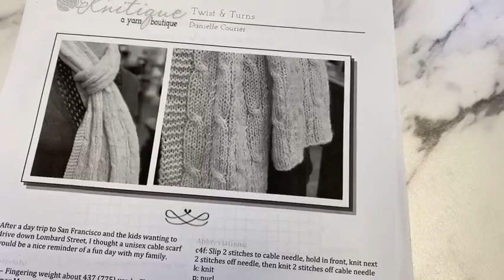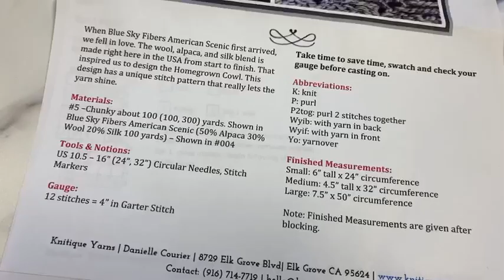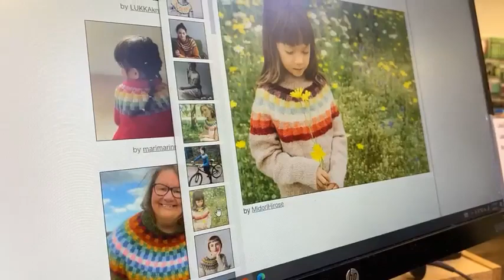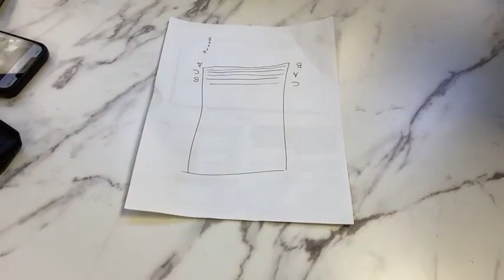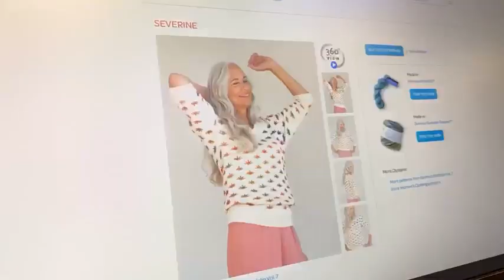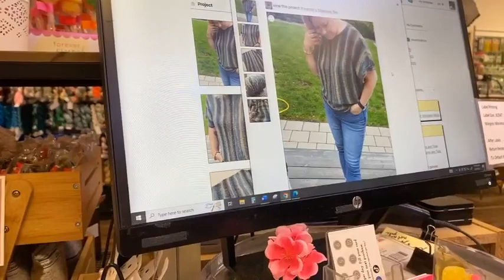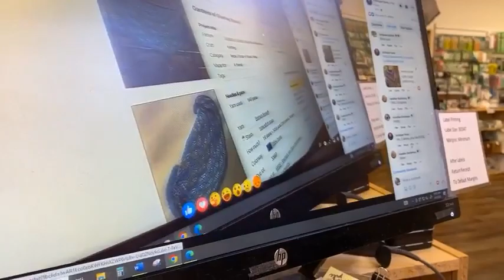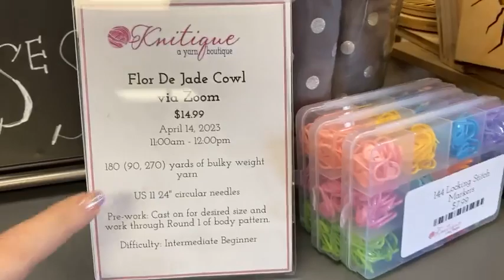Brighten up your summer projects with our light worsted weight yarn, Summer Sesame by Berroco.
Brighten up your summer projects with our light worsted weight yarn, featuring cheerful self-striping colors that ebb and flow beautifully. Made with a soft and lightweight cotton blend, this yarn is easy to work with and perfect for warm-weather projects. From garments to accessories, this versatile yarn is a must-have for any summer knitter or crocheter looking to add some color to their creations. Make a statement with our self-striping yarn and let the bright and happy shades take center stage in your next project.